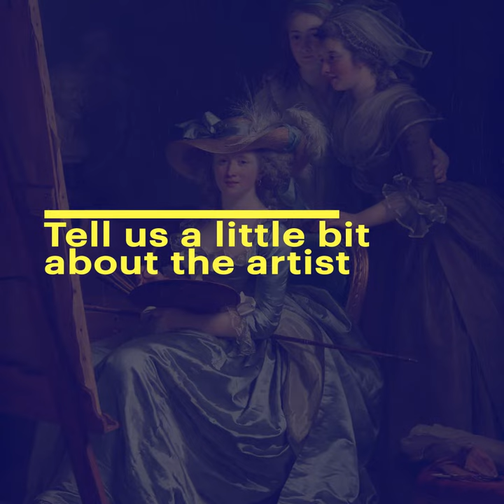A Vogue for Breastfeeding in 18th-Century Europe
Attitudes toward breastfeeding changed in Europe in the 1700s. Learn how this unusual portrait, newly acquired by the Getty Museum, tells the story from curator Emily Beeny.

Portrait of Madame Charles Mitoire with Her Children, 1783
Adélaïde Labille-Guiard

Learn more about Labille-Guiard, one of the great female artists of the 1700s